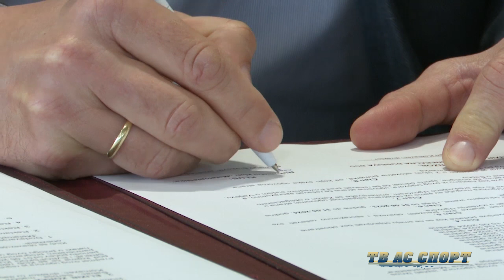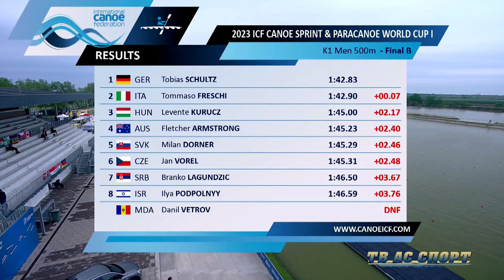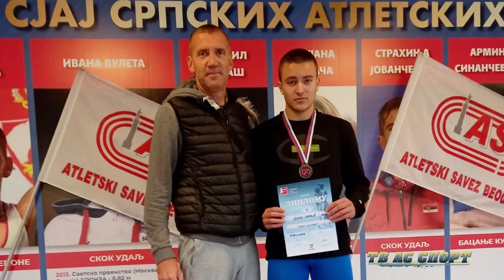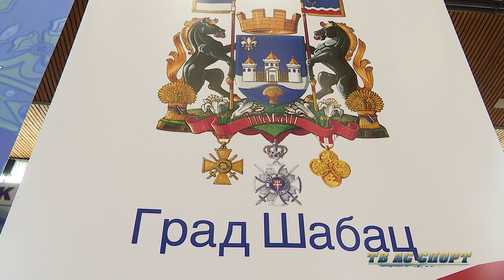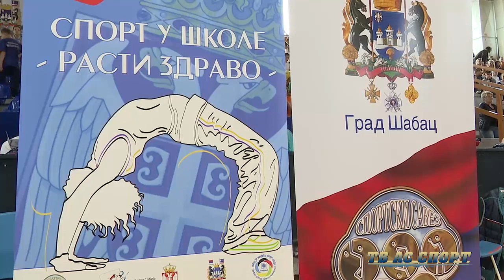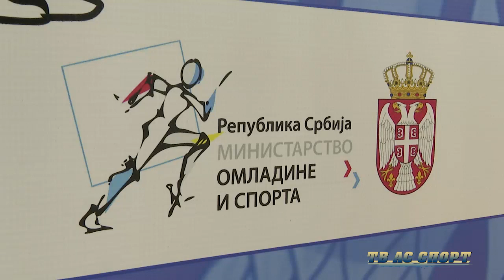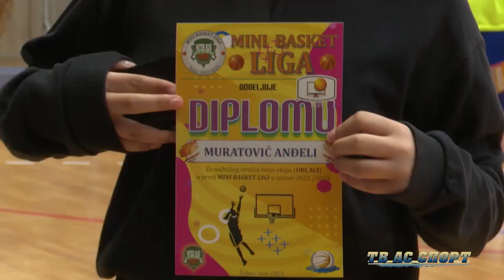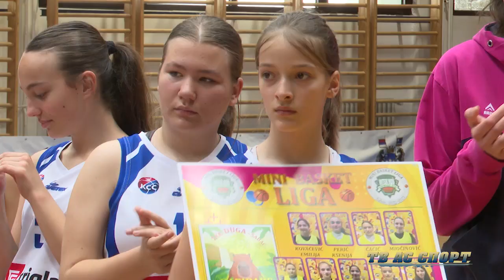Emisija "TV As sport" – Regionalna radio-televizija “As” 15.05.23.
📺 "𝑻𝑽 𝑨𝑺 𝑺𝑷𝑶𝑹𝑻" - uz podršku Grada Šapca

*** I naredne sezone u Šapcu će se igrati prvoligaški fudbal. Mačva izborila opstanak. Izveštaj sa utakmice protiv Metalca. U subotu dolazi Trajal iz Kruševca.

*** Fudbalski savez Srbije i UEFA pokrenuli program "Plejmejkers" za devojčice uzrasta od pet do osam godina u Šapcu i Novom Pazaru.

*** Metaloplastika poražena na gostovanju Partizanu. Izjave trenera obe ekipe. U sredu, crno-beli dolaze u Šabac. Kompanija „Eliksir“ i u narednoj sezoni uz Metaloplastiku. Potisan ugovor o nastavku saradnje.

*** Na Svetskom kupu u Segedinu kajakaši "Zorke" Branko Lagundžić i Mihailo Subotić bili deo reprezentacije Srbije.

*** U organizaciji "Srpskog saveza plivanja" na otvorenim vodama, juče član PK "Delfin" iz Šapca, desetogodišnji Stefan Vuković osvojio drugo mesto.

*** Na prijateljskom vaterpolo turniru Lokomotiva Kup 2023. u Makedoniji, generacija 2010. godište VK "Šabac" zauzela drugo mesto.

*** Vojvođanska rvačka akademija u Kanjiži bila domaćin Prvenstva Srbije u grčko-rimskom stilu. Četiti medalje za rvače šabačkog "Viteza".
*** Na Internacionalnom karate turniru "6. Titelski pobednik" tri medalje za Karate klub "Šabac Fuđimi".

*** Atletičari AŠK Tempa postigli nove uspehe na Trofeju Beograda i Otvorenom prvenstvu Vojvodine.